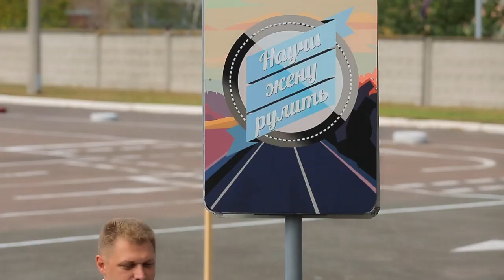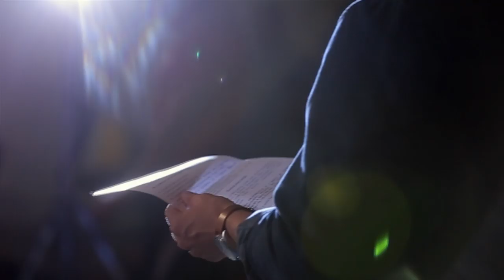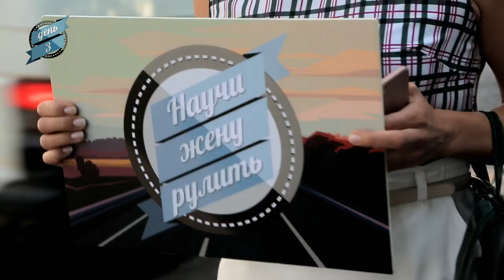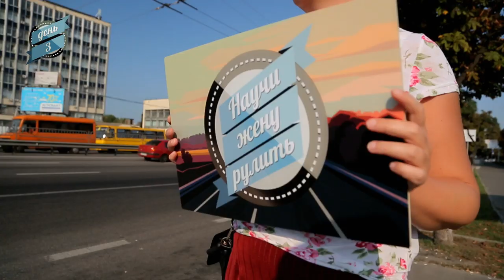Научи Жену Рулить. ВЫПУСК 17